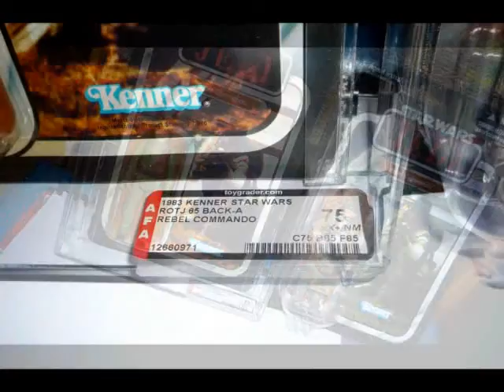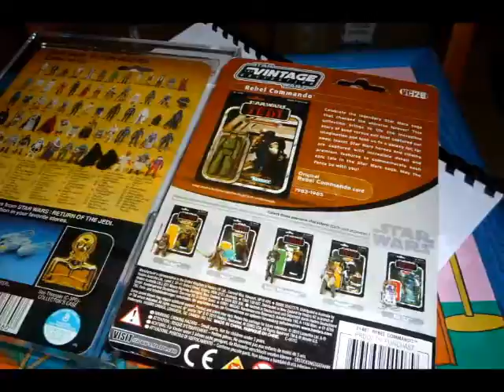REBEL COMMANDO - VINTAGE VS MODERN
REBEL COMMANDO- ON 1983 KENNER US 65 BACK VS 2010 VC REBEL COMMANDO- PHOTOS ONLY!